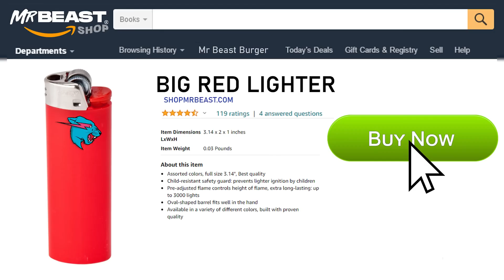Dünyanın En Büyük Çakmağı!